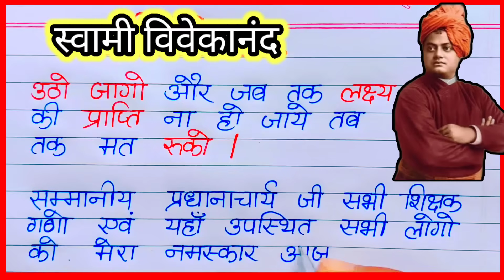स्वामी विवेकानंद पर भाषण हिंदी | swami vivekanand per bhashan | speech on swami vivekananda in hindi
स्वामी विवेकानंद पर भाषण हिंदी | swami vivekanand per bhashan | speech on swami vivekananda in hindi @AnujStudy2.0

swami vivekananda par bhashan
short speech on swami vivekananda in hindi

swami vivekananda speech in hindi
short speech on swami vivekananda
speech on swami vivekananda
स्वामी विवेकानंद पर भाषण
swami vivekananda per speech